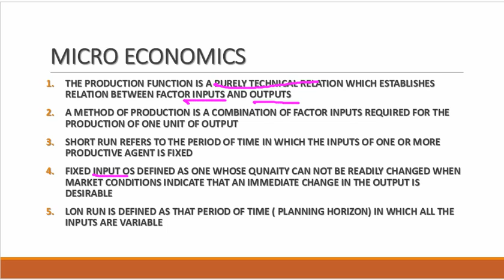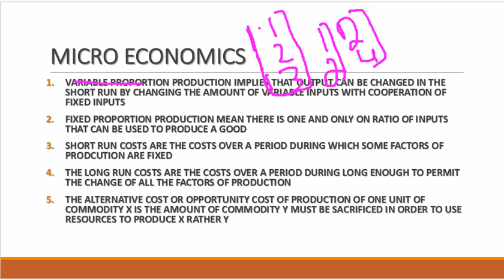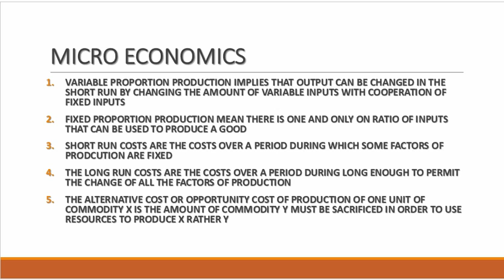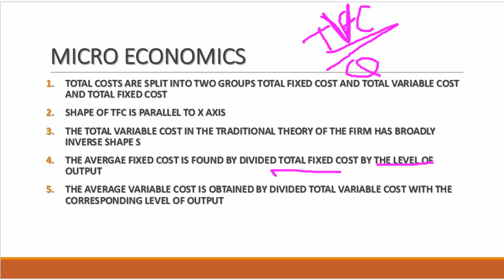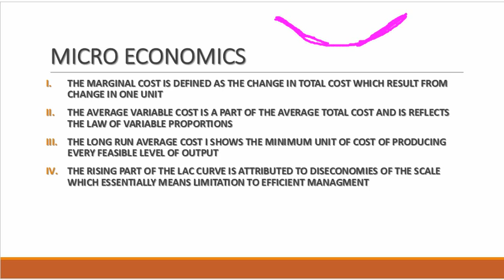QUICK REVISION FOR MICRO ECONOMICS FOR COMPETITIVE EXAM